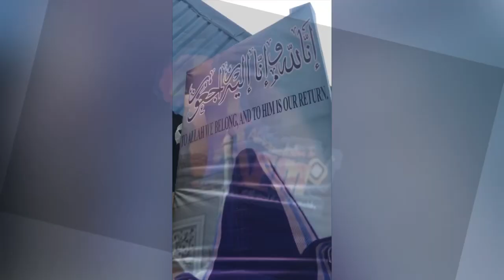MURPHY AFOLABI FIDAU PRAYER AS MUYIWA ADEMOLA FEEL SO SAD AT MURPHY PRAYER